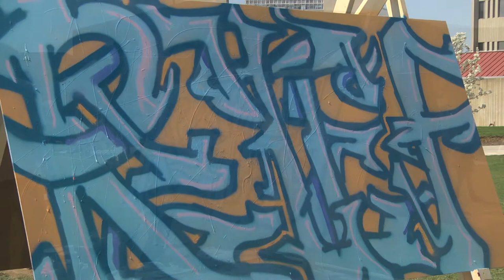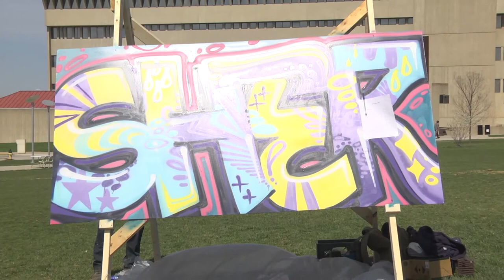NKU's "Graffiti Fest" - 2014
The NKU graffiti art, music & student creativity festival hosted on Griffin Hall lawn, spring 2014.